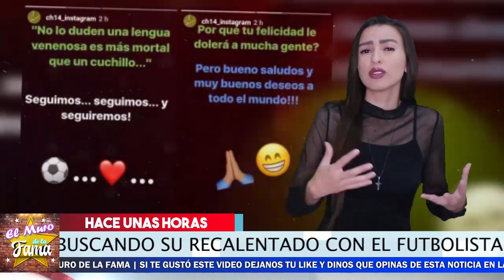⛔😱 ¡ Camila Sodi 𝗖𝗢𝗠𝗢 𝗕𝗨𝗜𝗧𝗥𝗘 Tras Chicharito !🚨💥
Asi Se Fue camila Sodi Tras Los Brazos de  Chicharito